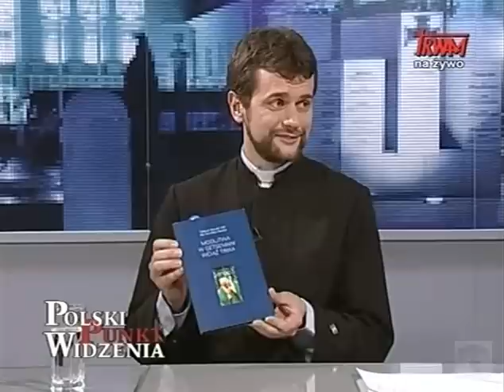Polski punkt widzenia (1/2) - 21.04.2011 - Dzień Kapłański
Polski punkt widzenia - 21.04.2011 - Dzień Kapłański
gośćmi programu byli: ks. Wacław Pokrzywnicki, Anna Woźniak, Mateusz Cielecki
program prowadził: Klaudiusz Pobudzin